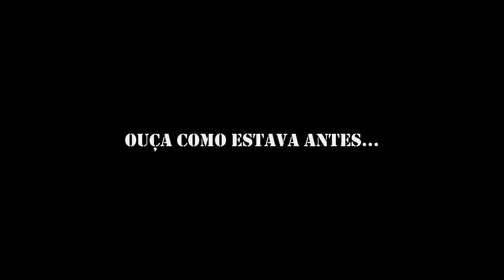O Áudio continua embaçado? (Teste microfone Dudacell SJ6 Legend)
Pequeno vídeo teste da nova aquisição do canal. Microfone Dudacell para camera SJ6 Legend. Será que ficou melhor? Coloquem nos comentários a sua opinião.

Quer concorrer a uma carteira de couro da MCA Alforges e ainda ter acesso a conteúdo exclusivo dos canais membros do Projeto Força Custom?

Camera capacete: SJ6 Legend (720p 60fps)
Microfone: Dudacell compatível SJ6